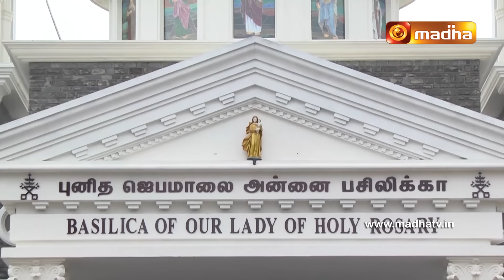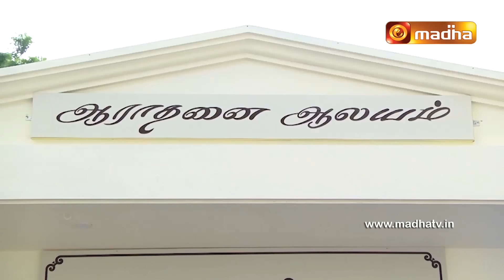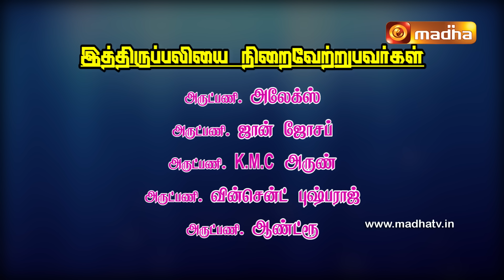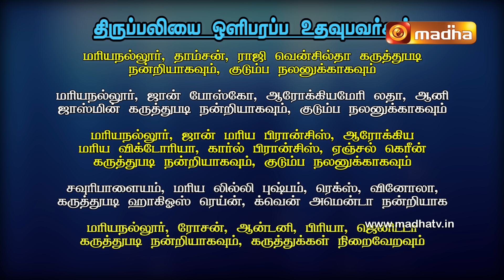13.07.2024 | Holy Mass in Tamil | 06.00 AM | MADHA TV